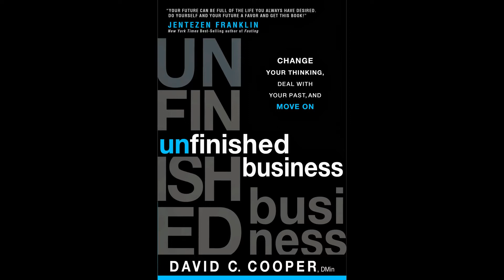Unfinished Business by Dr David Cooper with Robin Stienberg, National Critics Choice